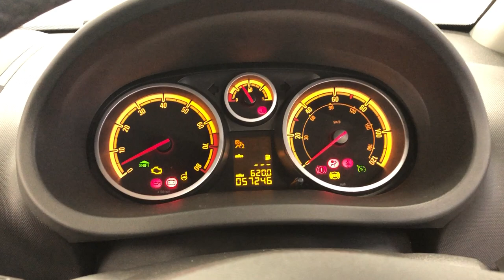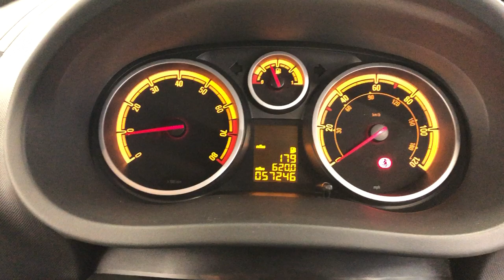Country Car Barford Warwickshire Vauxhall Corsa CV358DS